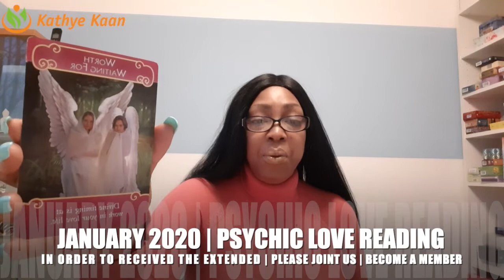AQUARIUS PSYCHIC TAROT LOVE READING JANUARY 2020 BY KATHYE KAAN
Kathye